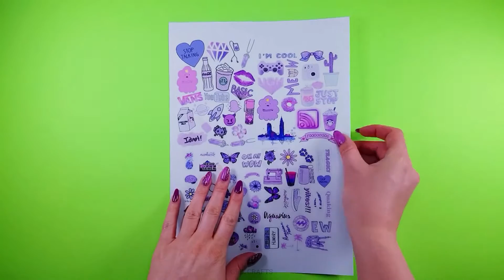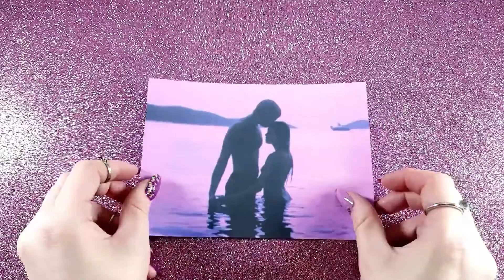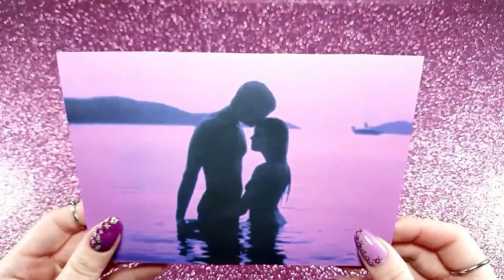10 OCUPAȚII VIOLETE CÂND EȘTI PLICTISIT & ÎNCHIS ÎN CASĂ- UNGHII, SLIME, STICKERE TUMBLR ȘI MAI MULT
10 OCUPAȚII VIOLETE CÂND EȘTI PLICTISIT & ÎNCHIS ÎN CASĂ- UNGHII, SLIME, STICKERE TUMBLR ȘI MAI MULT